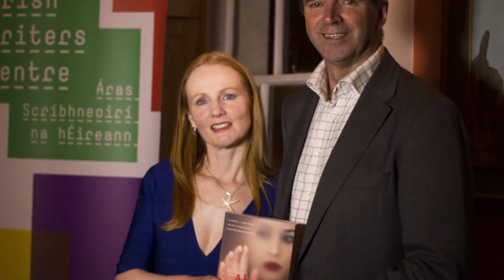Martina Devlin Interviewed at the launch of About Sisterland - Interview Part 2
Martina Devlin Interviewed by Vincent Bartley at the launch of About Sisterland at The Irish Writers Centre, Dublin.

Published by Ward River Press

Interviewed by Vincent P. Bartley for Irish Interest